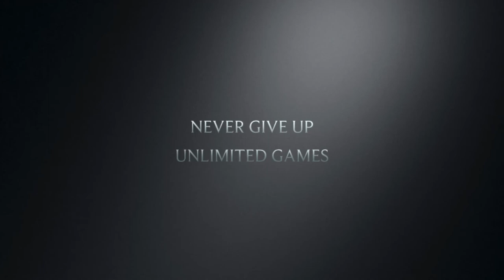Mantapbait Predator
Product Introduction
Mantapbait Predator fish attractant is a chemical formulation which is used to spray fishing lures, and proven effective to attract wide array of predator fish in marine and freshwater. The formulation contains environmentally safe organic ingredients, and non-toxic to aquatic organisms that function to enhance food sensory of fish. This product is formulated for sport anglers or rod-fishing.

Product Specifications
Appearance - yellowish liquid
Volume - 60mL
Odour - unique

How to Use This Product on Lures
1. Briefly shake content in bottle
2. Spray targeted area on your lure and use directly

Suitable to Apply on:
1. Soft plastic lures
2. Diced bread
3. Flour
4. Fish pellet
5. Boilies

Malaysia